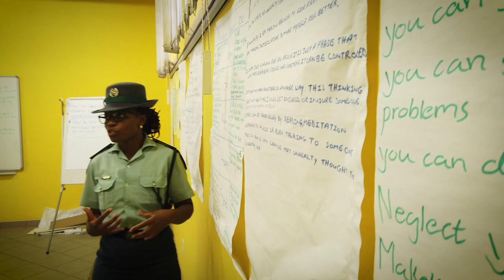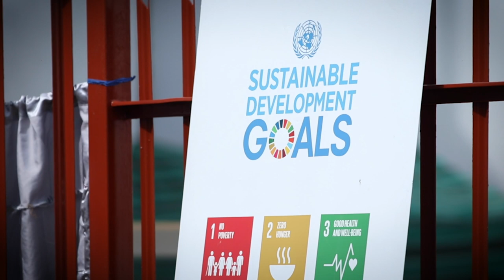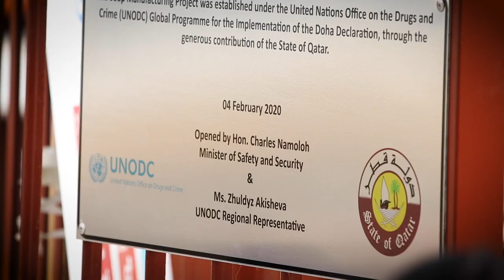The Light Beyond Bars: ANewChance in Namibia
As part of its global efforts to reduce reoffending and provide prisoners with ANewChance upon release, UNODC helps implement rehabilitation programmes that focus on vocational and cognitive skills training. Together with the Namibian Correctional Service, it launched two facilities to provide inmates skills training on soap production and hydroponics. Initiated under the UNODC's Global Programme for the Implementation of the Doha Declaration, new facilities are aimed at curbing recidivism in the country and promoting social reintegration.